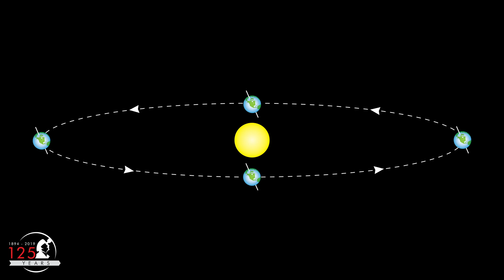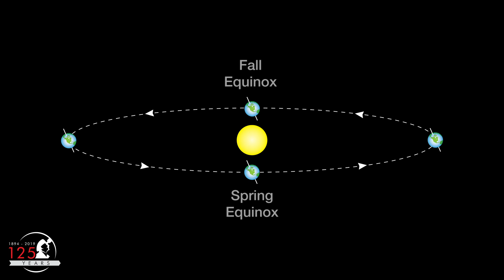When is the September Equinox? | Autumn Equinox 2020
The September Equinox in 2020 occurs on Tuesday, September 22 at 6:30 am Pacific (9:30 am Eastern). Equinoxes and solstices are all about the tilt of the Earth's rotation axis relative to its orbit around the Sun. On both equinoxes, the sun rises due east, and it sets due west, no matter where you are on the earth.

In this video, we'll go to the Giovale Open Deck Observatory at Lowell Observatory to see how the September Equinox looks from the ground. This observing plaza is bordered by six markers that are aligned to the points on the horizon where the Sun rises and sets on the summer solstice, the winter solstice and the two equinoxes.

You can also join Lowell Observatory this Tuesday morning for a live stream of our September Equinox Celebration:

Drone footage generously donated by Andy White and Corvid Aerial Solutions